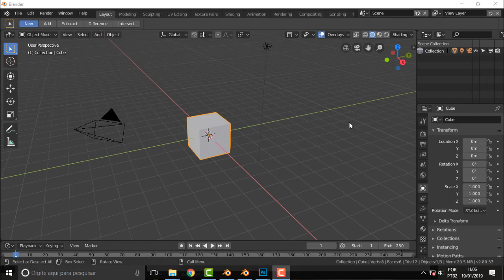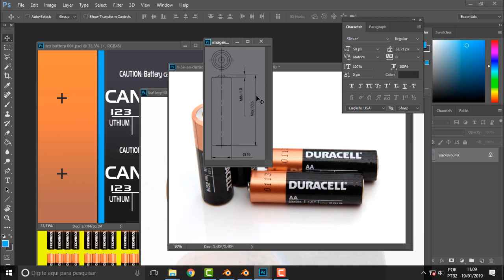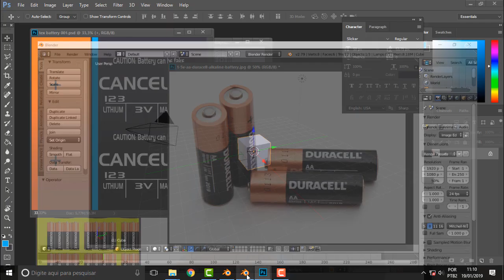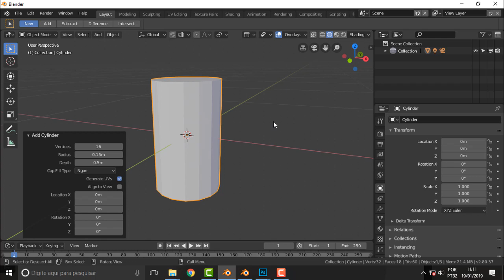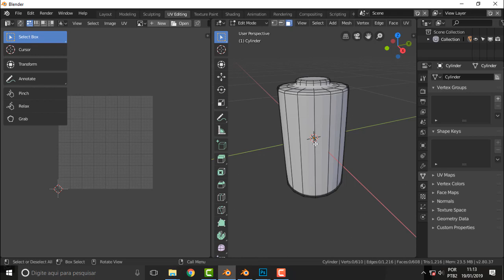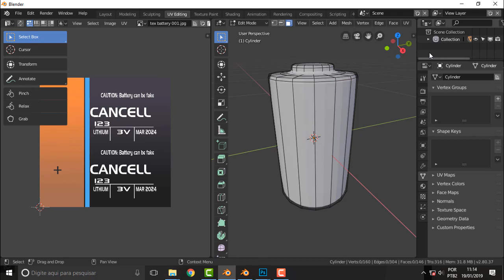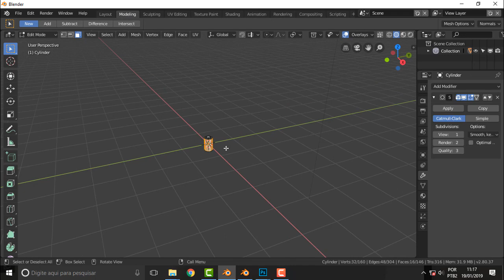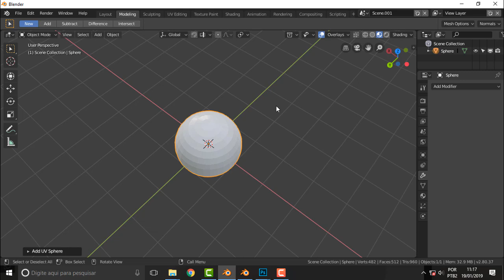BLENDER 095 Dando Pilha